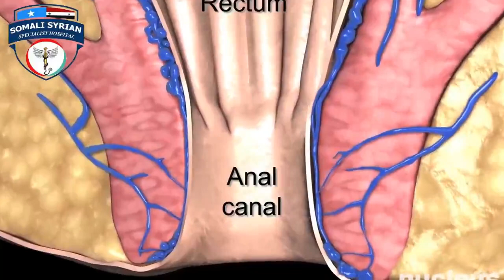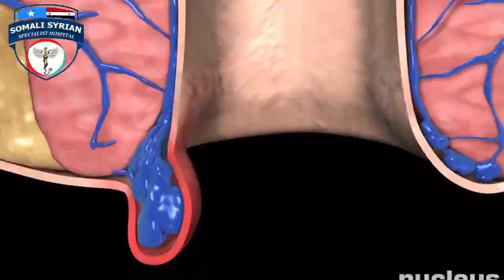Baana Catoosh yare oo Baxaar xiintooyda jowhar kaga ilmeeysiiyey layaabka adduunka 2022